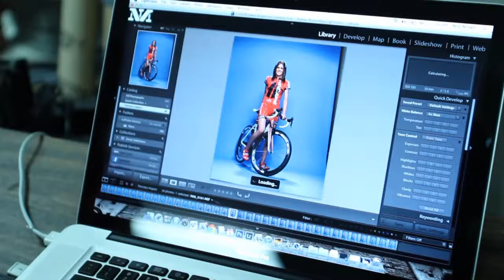Gwen Jorgensen Triathlete Magazine Feature